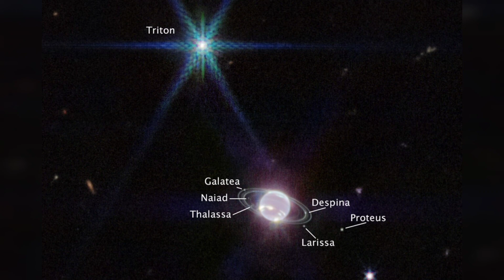NASA Büyük Şoka Uğradı! James Webb Bugüne Kadarki En Net Neptün Fotoğrafı!Uzay belgeseli bilim kurgu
James Webb Uzay Teleskobu tarafından çekilen Neptün fotoğrafları Avrupa Uzay Ajansı tarafından paylaşıldı. Neptün'ün halkaları ilk kez bu kadar net görüldü.
NASA, ESA ve CSA'nın ortaklığıyla geliştirilen ve geçtiğimiz aralık ayında fırlatılan James Webb Uzay Teleskobu, evreni bugüne kadar görmediğimiz şekilde görmemizi sağladı. Henüz geçtiğimiz gün Mars'ı objektifine alan teleskoptan bugün yeni bir görüntü daha geldi.Avrupa Uzay Ajansı tarafından paylaşılan bültene göre James Webb Uzay Teleskobu, bu kez Güneş'e en uzak gezegen Neptün'ü objektifine aldı. Neptün'ün halkaları, bugüne kadar görülmemiş detaylarıyla gözler önüne serildi.Neptün ve gezegenin halkalarıyla birlikte uydularına da yer verdi. İkinci fotoğrafta en üstte parlak bir şekilde gördüğünüz cisim de Neptün'ün en sıra dışı uydusu, tamamen donmuş nitrojenle kaplı olan Triton. Bu uydu, Güneş'ten gelen ışığın %70'ini yansıttığından bu kadar parlak gözüküyordu.
james webb,
james webb ilk görüntü,
james webb barış özcan,
james webb andromeda,
james webb teleskobu ne işe yarar,
james webb teleskobu şu an nerede,
james webb uzay teleskobu yeni görüntüler,
james webb uzay teleskobu son durum,
james webb uzay teleskobu jüpiter,
james webb uzay teleskobu nasıl çalışır,
james webb neptün,
james webb neptün görüntüsü,
james webb neptün analiz,
james webb uzay teleskobu miniyo,
james webb uzay teleskobu,
james webb space teleskobu,
james webb uzay teleskobu animasyon,
james webb uzay teleskobu nasa,
james webb neptün belgeseli,
james webb neptün belgesel,
james webb nasıl çalışır,
james webb neptün cinayetleri,
james webb neptün canlı izle,
james webb neptün canlı,
miniyo james webb uzay teleskobu,
neptün,
neptün vandal,
neptün şarkısı,
neptün james webb,
neptün gezegeni,
neptün vandal bitiriş,
neptün füzesi,
neptün spectre,
neptün belgeseli,
neptünlü sevgilim,
neptün seti,
neptün vandal ace,
neptün kova,
neptün james webb,
neptün teleskop,
neptün görüntüleri,
neptün gerçek görüntüleri,
neptün james webb animation,
james webb uzay teleskobu yeni,
james webb uzay teleskobu şu an nerede,
neptün james webb cover,
neptün gezegeni,
neptün gezegeni belgeseli,
neptün gezegeni astroloji,
neptün gezegeni hakkında bilgi,
venüs gezegeni astroloji,
plüton gezegeni astroloji,
nasa,
nasa live,
nasa neden okyanusları incelemeyi bıraktı,
nasa artemis,
nasa denizi araştırmayı neden bıraktı,
nasa live official stream of nasa tv media channel,
nasamatu hawak türkçe,
nasa canlı yayın mars,
nasa james webb telescope,
nasa artemis live,
uzay belgeseli,